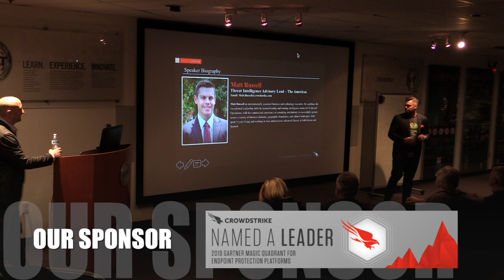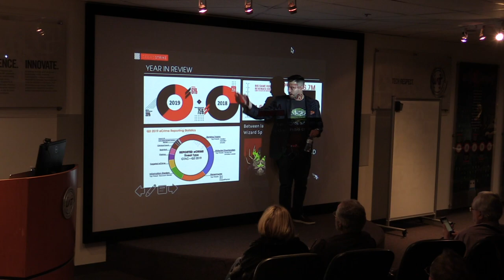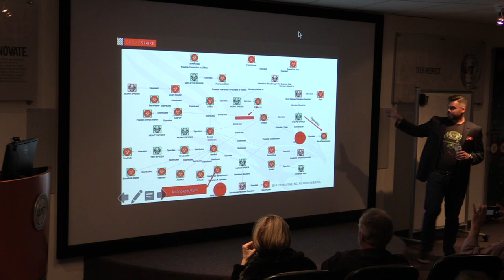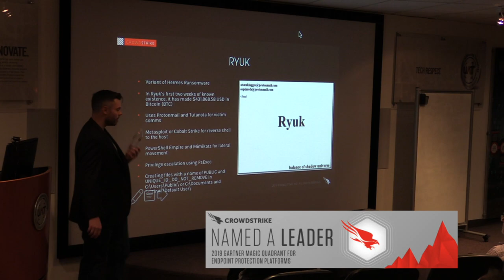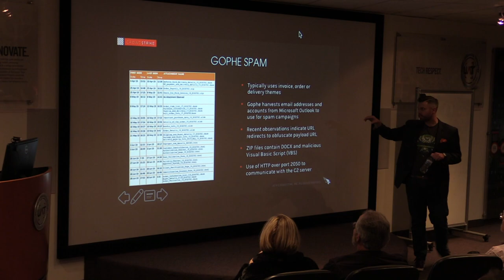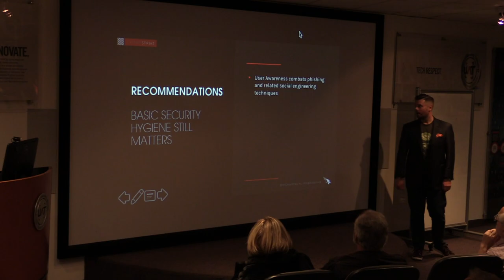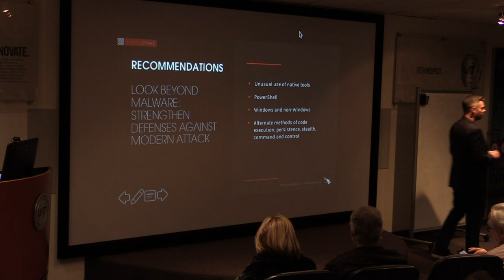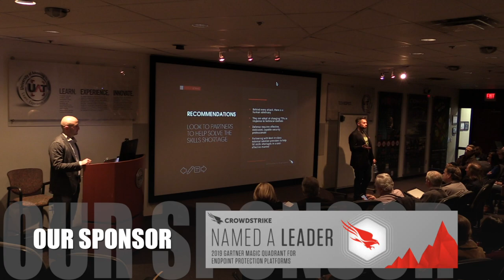Methods and Tactics of Advanced Persistent Threat Actor: Wizard Spider by Matt Russell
"The Not So Itsy Bitsy Spider" PRESENTED BY Matt Russell, Threat Intelligence Advisory Lead- The Americas, Crowdstrike

Topic: Wizard Spider, made famous by their commodity banking malware “TrickBot” and “Ryuk”, is a notorious threat actor that conducts high impact attacks across a variety of industry verticals and sectors. We’ll start off with an overview of the current e-crime landscape and emerging trends, and the begin to breakdown the tactics, techniques, and procedures that Wizard Spider leverages as they conduct operations across the globe. Focus will be on the TrickBot, Ryuk, and AnchorDNS malware families, providing high-level overviews of their functionality and deployment. A victimology case study will provide a deep-dive into a real world scenario where both the failures and lessons learned will be on display. This talk will conclude with defensive strategies to help mitigate the threat, as well as, an interactive question and answer session.

Bio: Matt Russell an internationally seasoned business and technology executive. He combines the exceptional leadership skills he learned leading and training intelligence teams in US Special Operations, with his commercial experience in consulting and industry to successfully operate across a variety of business domains, geographic boundaries, and cultural landscapes. Matt spent 5 years living and working in Asia and possesses advanced fluency in both Korean and Spanish.